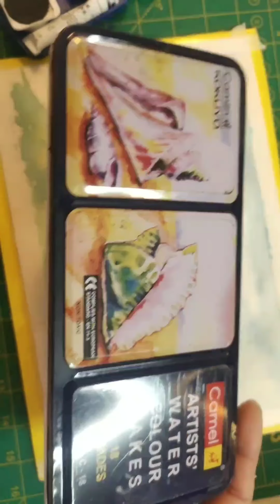Water colors#landscape#watercolorlandscape#easy landscape#easy watercolors landscape#